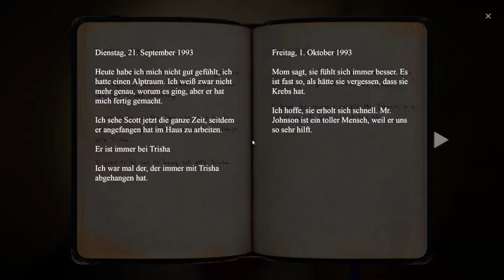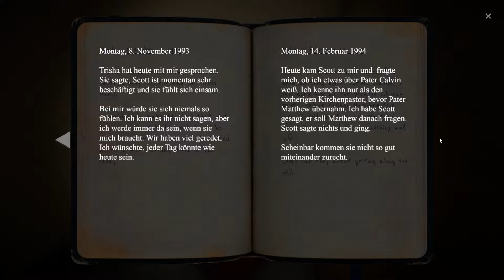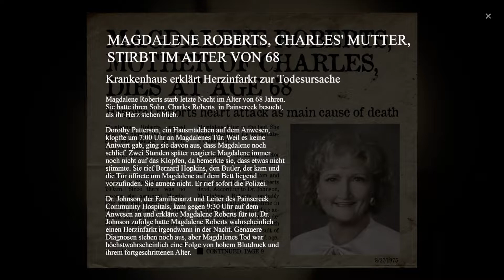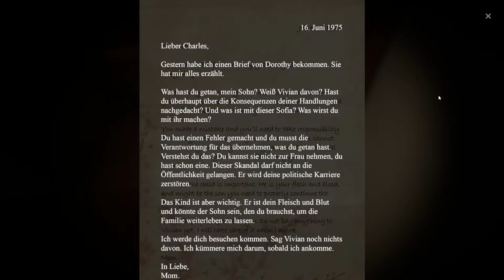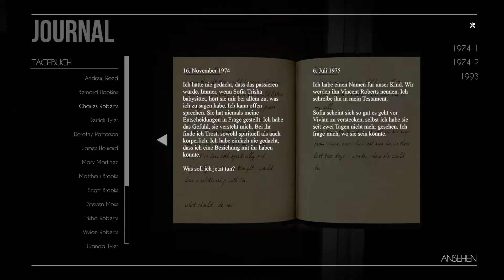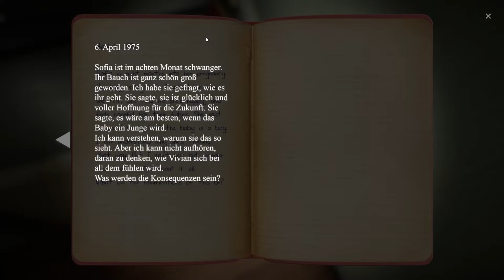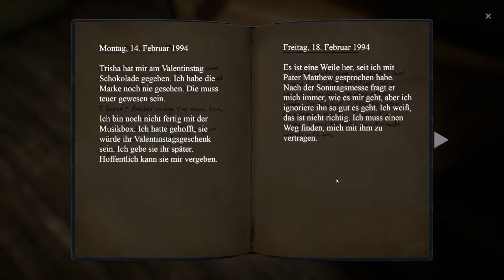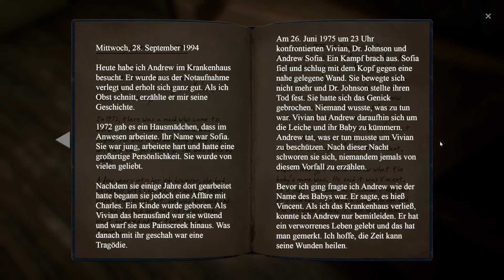Zwei geheime Räume | #14 | Let's Play The Painscreek Killings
Eine verlassene Stadt mit einem großen Geheimnis. Als Journalistin liegt es an uns, den schon zu den Akten gelegten Tod der Bürgermeisterin aufzuklären. Doch sie ist nicht die einzige, die in diesem scheinbar verfluchten Ort ihr Ende fand. Nach und nach decken wir immer mehr der Geschehnisse auf, die zum Untergang dieses Ortes geführt haben. Aber können wir auch die Frage beantworten, die uns eigentlich hierher geführt hat? Wer hat Vivian Roberts getötet?

Interessante Geschichten und mysteriöse Geschehnisse – da sieht sich vankotte sofort! Abzutauchen in andere Welten und jedes noch so kleine Detail ans Licht zu bringen ist nämlich genau ihr Ding. Hier wird kein Game durchgerushed, sondern die Story Puzzlestück für Puzzlestück zusammengesetzt und genossen.